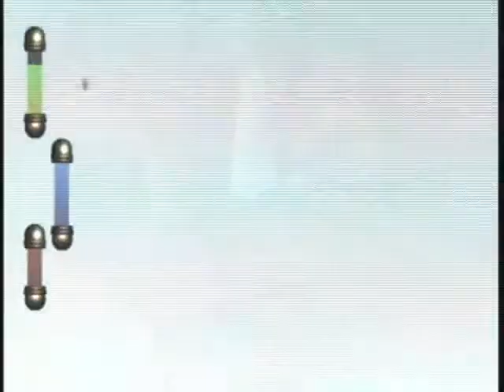Eternal Darkness Part 42: Wormy Surprise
Why the worm?